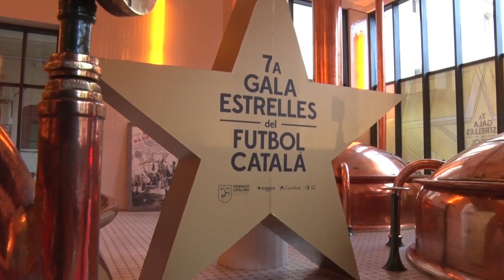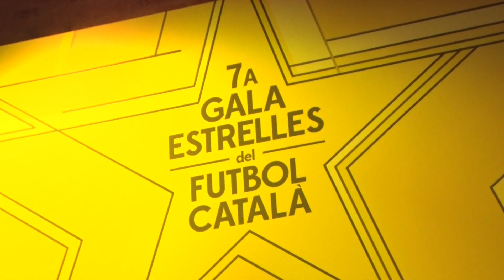7a Gala Estrelles